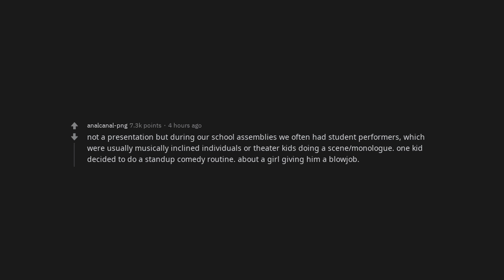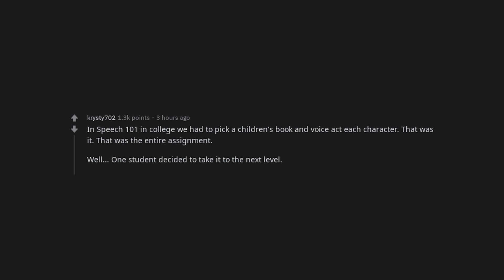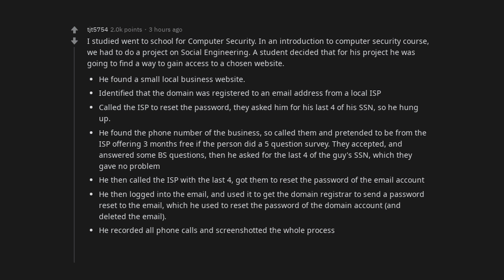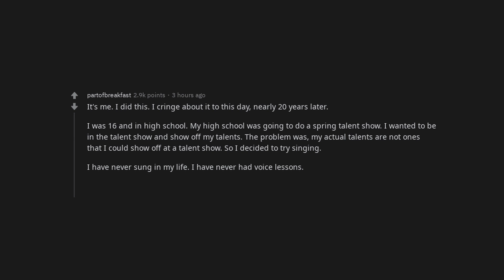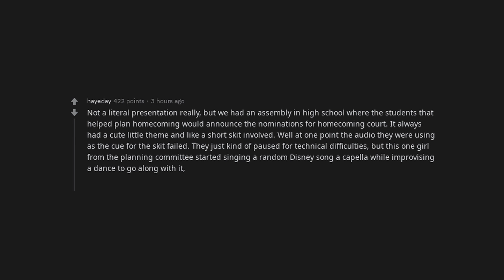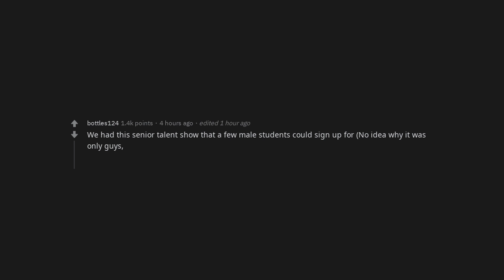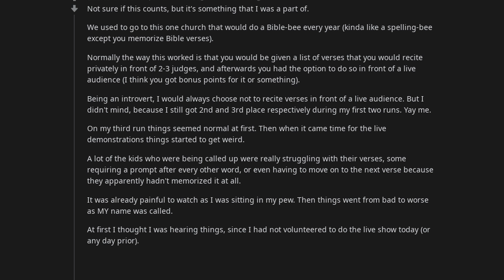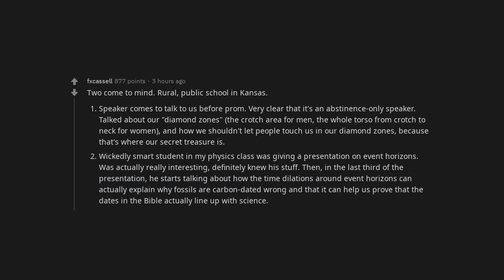What was the "please stop" school presentation that you witnessed? | /r/AskReddit